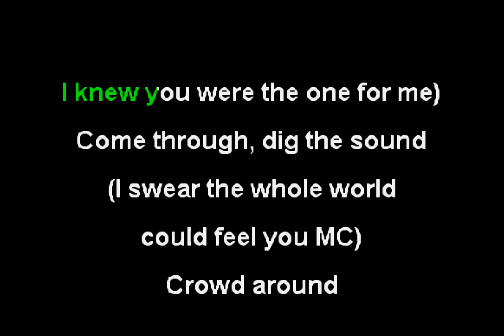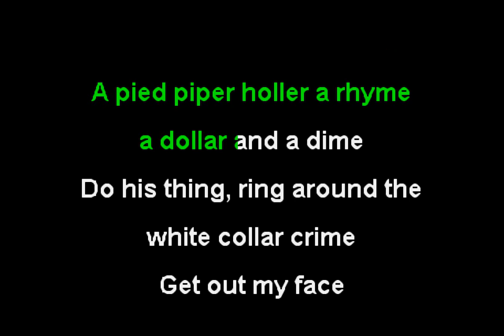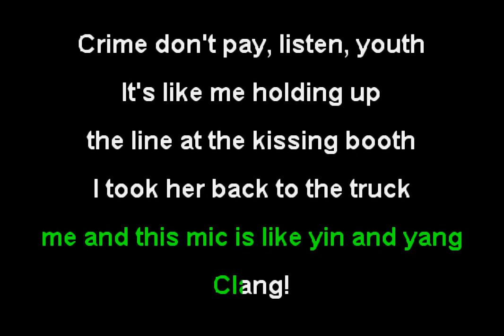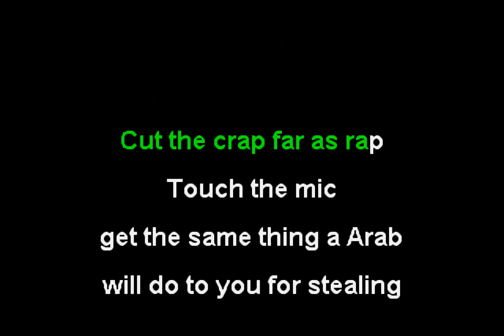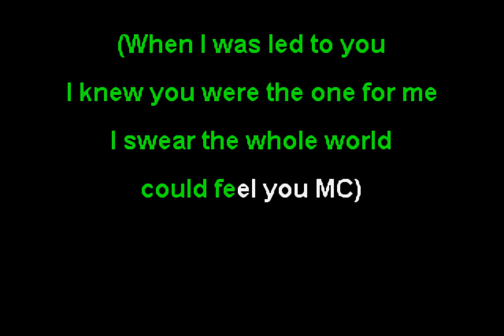MF DOOM - Doomsday (Funbox Karaoke, 1999)